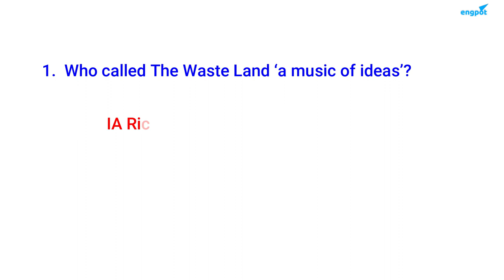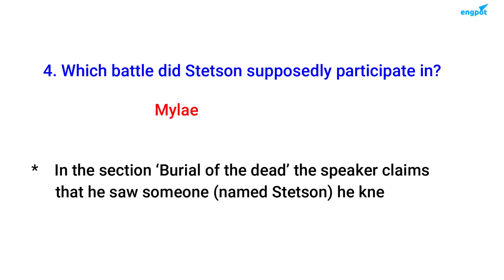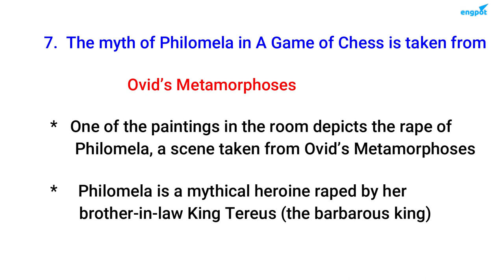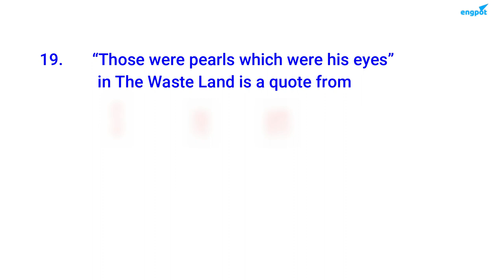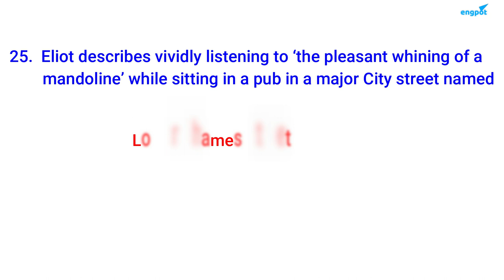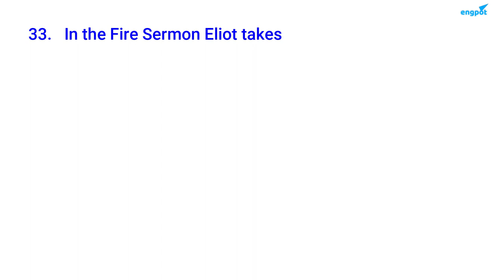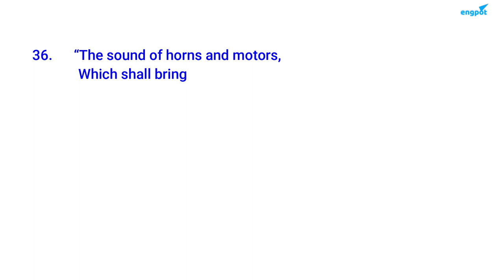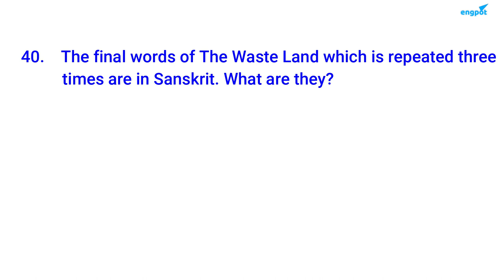THE WASTE LAND (TS Eliot) QUESTIONS & ANSWERS FROM ALL THE FIVE SECTIONS FOR UGC NET ENGLISH,TGT,PGT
This video includes 40 questions and answers from all the five sections of the poem The Waste Land by TS Eliot
RESOURCES & LINKS:
TS Eliot & The Waste Land 15 Questions&Answers

The Knight's Tale  10 important questions & Answers

The Canterbury Tales 10 important Questions&Answers